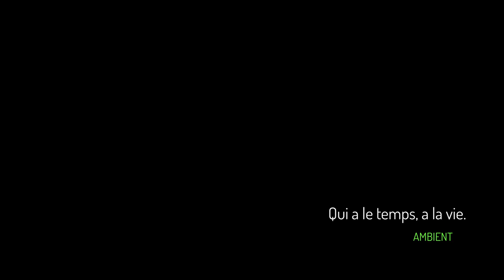Qui a le temps, a la vie. (Ambient 432 Hz)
Les amateurs de musique ambient sont attirés par ce genre pour plusieurs raisons :
Atmosphère apaisante : La musique ambient crée des atmosphères relaxantes et méditatives, idéales pour la détente et la réflexion.
Évasion sonore : Elle permet de s'évader mentalement en laissant place à l'imagination, ce qui peut offrir une échappatoire du quotidien.
Concentration : Beaucoup l'utilisent comme une bande-son pour améliorer la concentration, que ce soit au travail, en méditant ou en étudiant.
Créativité : Certains artistes et écrivains trouvent que la musique ambient stimule leur créativité en créant un environnement propice à la pensée profonde.
Insomnie : Elle peut aider à lutter contre l'insomnie en favorisant le sommeil profond et en masquant les bruits perturbateurs.
Expérimentation sonore : Les amateurs de musique ambient apprécient souvent son approche expérimentale et l'utilisation de sons non conventionnels.
Minimalisme : Elle incarne souvent le minimalisme musical, ce qui peut être apprécié par ceux qui recherchent une musique simple et épurée.
Voyages intérieurs : La musique ambient encourage l'introspection et la contemplation, permettant aux auditeurs de faire des voyages intérieurs.
Plaisir sensoriel : Les textures sonores et les paysages sonores uniques dans la musique ambient procurent un plaisir auditif distinctif.
Lla musique ambient offre donc une expérience auditive unique qui peut avoir un large attrait pour ceux qui cherchent à se détendre, à s'évader mentalement ou à explorer de nouvelles frontières sonores.